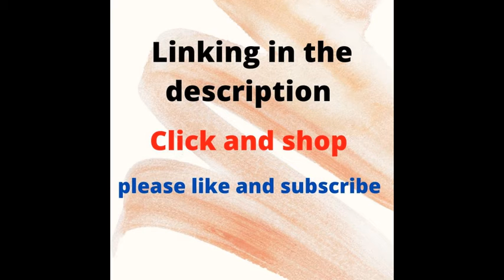Buckle-free Invisible Elastic Waist Belts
Stretchy Belt Strap- Super comfortable and soft elastic strap for women/men/child and the old,a fantastic stretch web belt with high quality durable leather for the whole family.No curb,hassle and buckle bulge,allows free and casual movement.
رباط حزام مرن - حزام مريح جدا واملس ومرن للنساء والرجال والاطفال وكذلك كبار السن ، حزام رائع يمكنك شراؤه من خلال الانترنت - مصنوع من الجلد عالي الجودة الذي يدوم لوقت طويللجميع افراد الاسرة - ليس به مشبك ولا يزعجك اثناء الاستعمال - يسمح بحرية الحركة والراحة التامة اثناء استعماله.
☘ Bonus Interlocking Buckle- Practical interlocking clasp makes it two ways to wear.Not only a perfect belt for pants and jeans,but also a fashion accessory for dresses,down jacket,wind coat and sweaters.And it will reduce the stress on pants loop if you use it as pants belt with this buckle.
☘ Adjustable Size- L: Pants Size 24”-31”,XL:Pants Size 32”-50”. If it’s too large or small for you,just adjust it by sliding the metal bar and you’ll get the right size.Please make sure if the size range will fit you well before the order,since it may add some stress on your pants loop if you keep it too tight.
☘ No Buckle Belt Package- This women web belt is enclosed in a delicate and elegant lucky bag with an instruction and bonus buckle.Good gift choice for Birthday, Thanksgiving day or Christmas.It will be the surprise gift for your mom,wife,girlfriend,sister and best friends.
☘ Reinforced Hardware- We use solid snap,not easy to fall off and rust.Thickened metal bar to fix the length more tightly and adjust the length easily.This buckle free women belt is very convenient to take on and off.
0 Comments
Lallolstyle- e-commerce channel